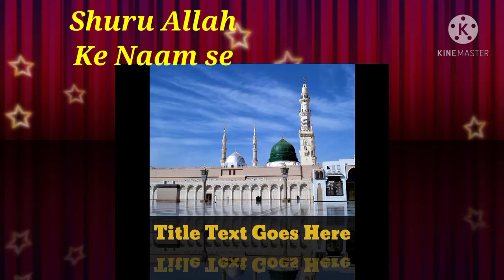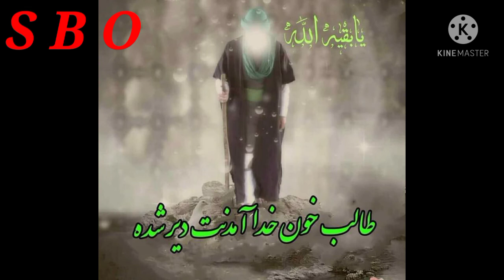Koi Nabi Nahi Hai mere mustafa Ke Baad full video Naat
beautyfull Naat koi Nabi Nahi hai
mere mustafa ke baad